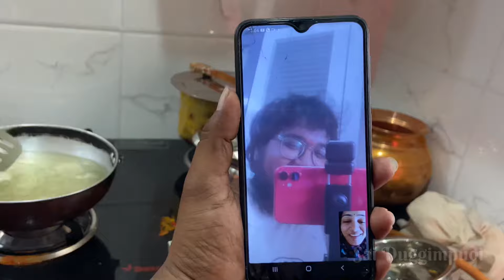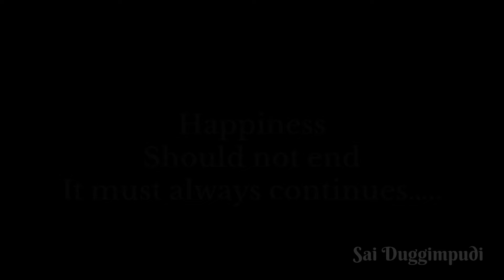Ma Babai vala illu 🏡 gruha pravesham👣